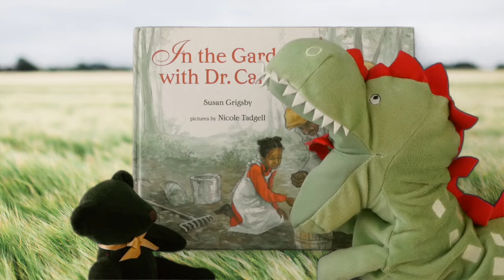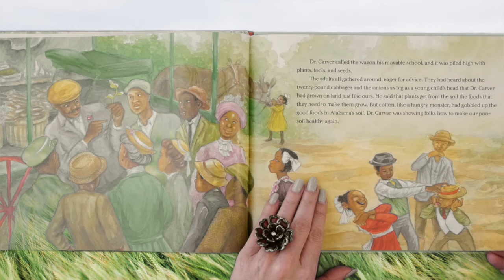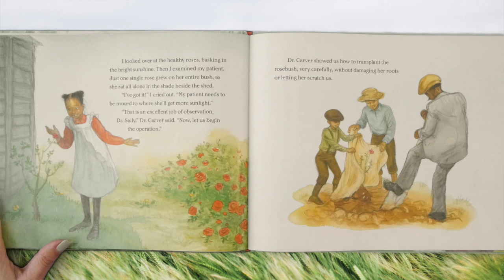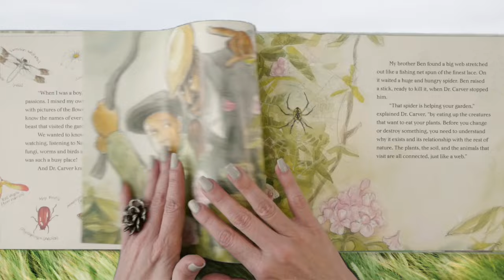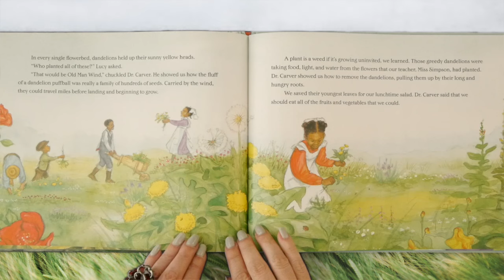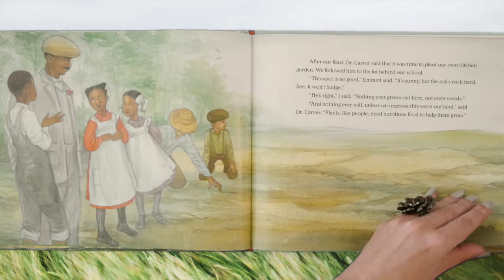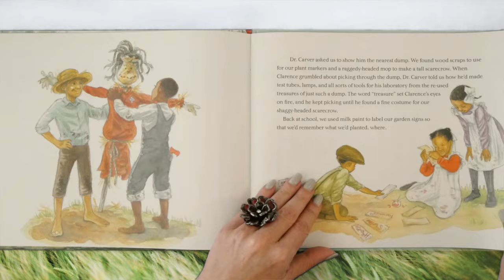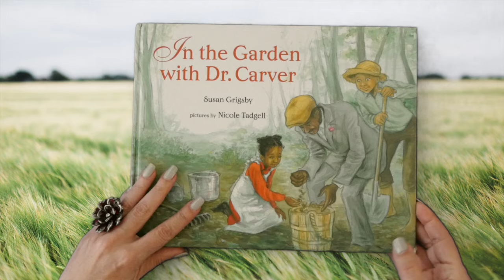In the Garden with Dr. Carver | Black History for Kids | George Washington Carver for Kids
Kids Books: In the Garden with Dr. Carver read aloud for children is a True Story of a man ahead of his time! SO ahead we can still learn from George Washington Carver about how to take care of the Earth so it can take care of us! KidTime StoryTime gets to see how the famous plant scientist used a WAGON as a "movable school"...traveling far and wide to teach Southerners how to make barren land turn fertile again, improving their lives!

StoryTeller loved reading this nonfiction story for kids, along with Green Bear and Doug the Dinosaur!

Published by Albert Whitman & Company
Writer Susan Grigsby has a garden big enough to feed her family and still have plenty left over for neighbors, friends and wild critters!
Illustrator Nicole Tadgell says being an artist helped her find herself and overcome her shyness!

George Washington Carver dedicated his life to helping people improve their lives by working with what nature provided. Besides teaching university students, he taught farmers and wrote pamphlets for teachers explaining ways to do nature studies in school.  His idea of the "movable school" was adapted in places as far away as China and India!

DEAR PARENTS & EDUCATORS! Your purchase helps support our free channel & the author at no additional cost to you.